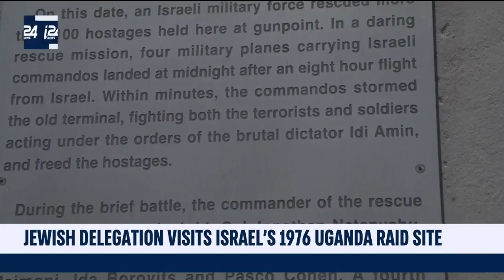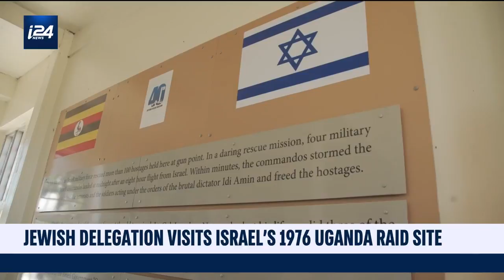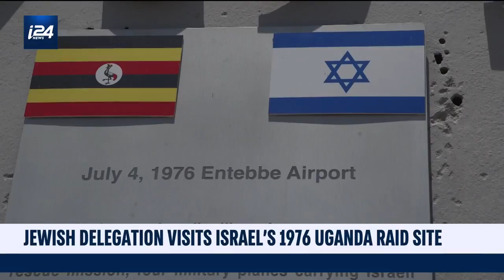Jewish Delegation Visits Israel's 1979 Uganda Raid Site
THE RUNDOWN |